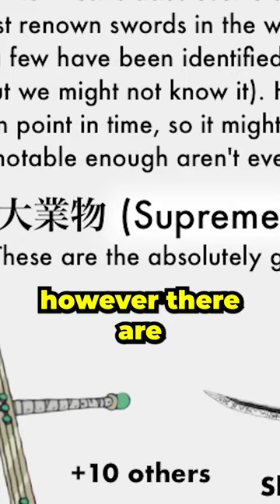Shusui and Enma Are Actually WEAK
Zoro's Shusui and Emna are shown to be two of the most powerful swords in One Piece. However, despite their strength, they aren't. Shusui and Enma fall into a category known as the 21 Great Grade Blades. BUT There are swords more powerful known as the 12 Supreme Grade Blades, and today we will break them down.